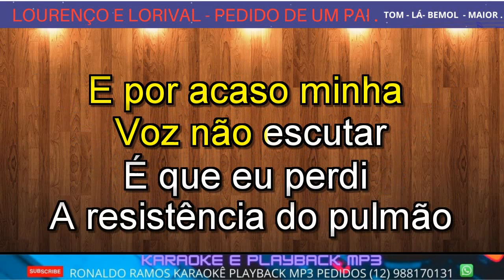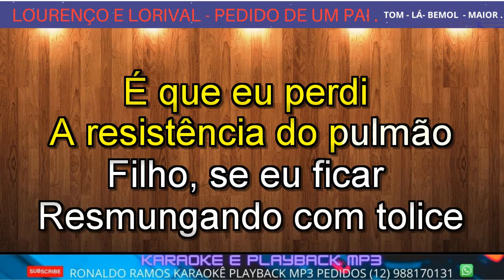KARAOKÊ LORENÇAO E LORIVAL PEDIDO DE UM PAI LANÇ CONT 12 988170131